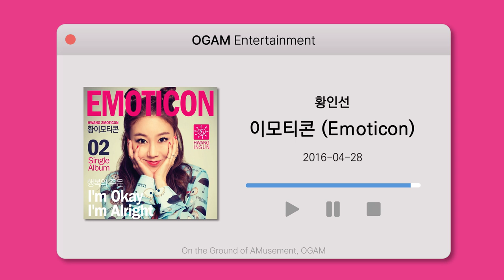[BEST SELLER] 황인선 - 이모티콘 (Emoticon)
Artist: 황인선
Track: 이모티콘 (Emoticon)
Album: 이모티콘 (Emoticon)
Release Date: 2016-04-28